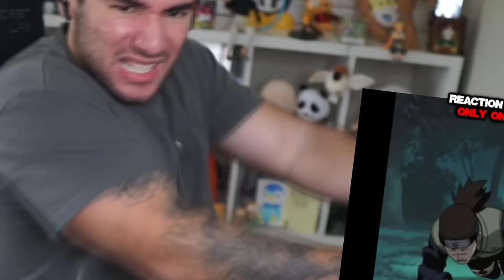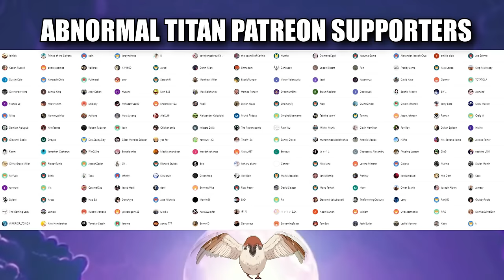I Watched *NARUTO* For The First Time And..